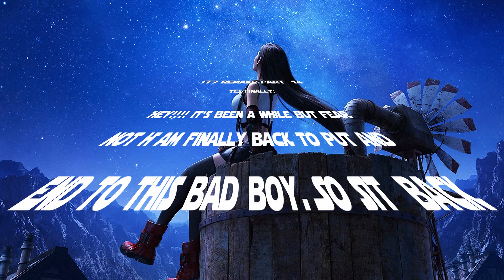Ff7 Remake Part 14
It's here!!! Part 14 of this epic adventure! Sorry for the delay, editing these videos just got a lot easier with the new computer I build. I hope you guys enjoy it!